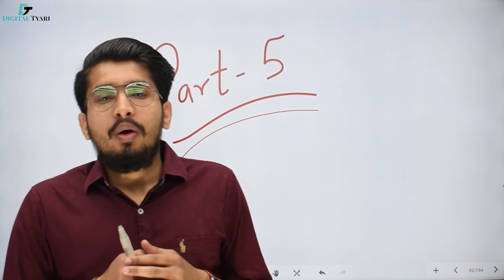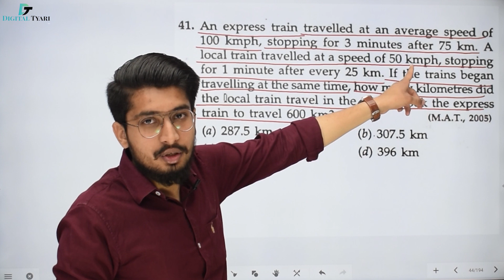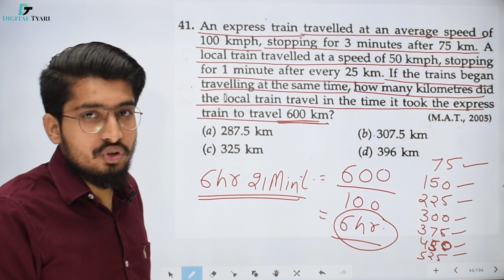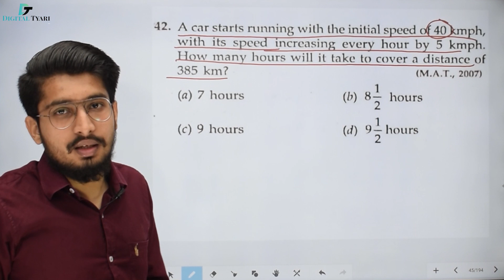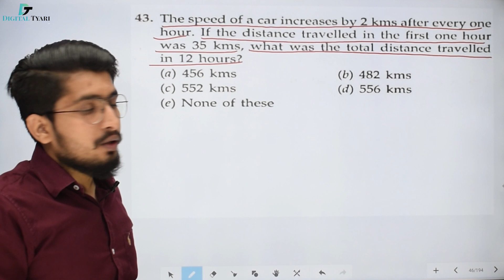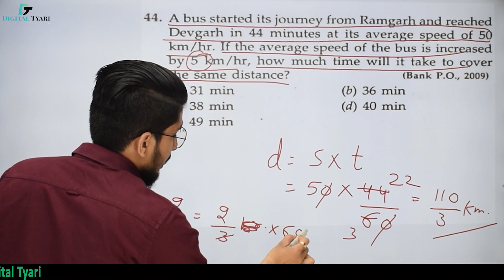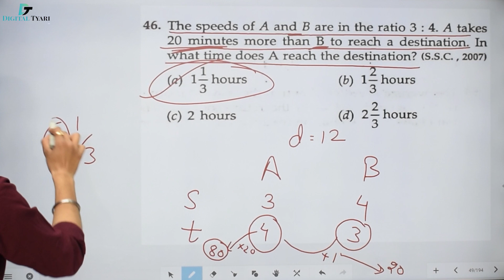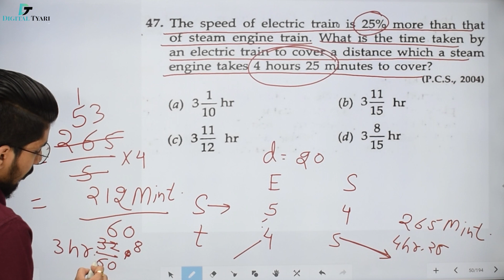Time and Distance RS Aggarwal in English Part-5 | RS Aggarwal Time and Distance Questions & Tricks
1. DSLR Camera
2. Sony Camcorder
3. Studio Lights
4. Tripod
5. Studio Green screen
6. Microphone